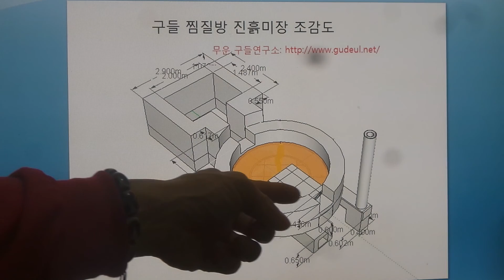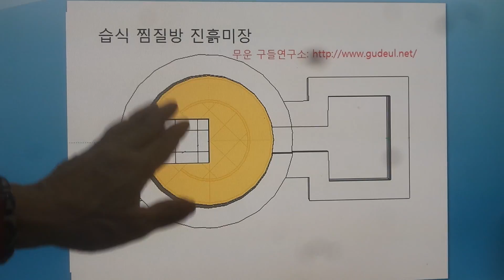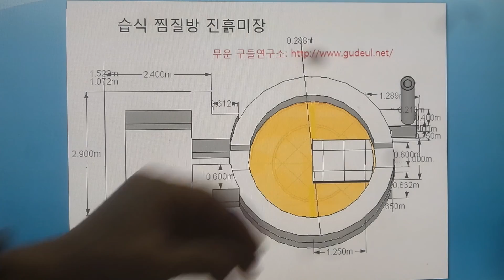구들(온돌)학교 강의 South Korea's heating (gudeulbang) bottom culture 1433 / 찜빌방에 진흙 미장하기